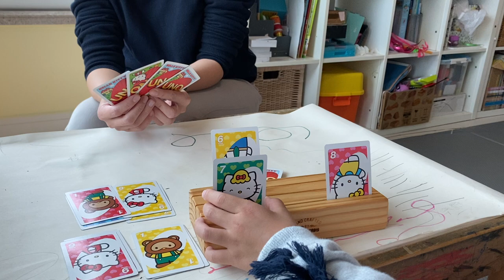Gameschooling MATH | NUMBER BOND Games for Kindergarten | Singapore Math Games to play!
In this video we share our favorite games to practice Singapore Math style number bonds  with games. These are great for practicing number bonds for second grade and below. These games help with mental math and math fluency skills. These number bonds skills are essential for higher level mental math.  Sydney explains how to play these number bond games for homeschool and in the classroom too. They will be a great addition to kindergarten to second grade addition practice.

📖 Math You Can Play 📖
🧮 Learning Resources 2-Color Desktop Abacus 🧮